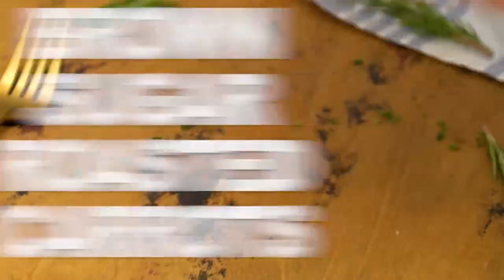How to Make Brown Sugar Roasted Carrots - Sweet and Savory Meals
Learn how to make Roasted Carrots - a quick, tasty, and healthier side dish that is sweet and tender using only a few ingredients you already have in your pantry!
⬇️⬇️⬇️ RECIPE BELOW  ⬇️⬇️⬇️

INGREDIENTS FOR ROASTED CARROTS RECIPE:

2-3 pounds  carrots  (washed, peeled and sliced diagonally into 2-inch pieces)

GLAZE:

2 tablespoons  olive oil
4 tablespoons  butter  (melted)
2 tablespoons  pure maple syrup  (or honey)
3 tablespoons  light brown sugar
1/4 teaspoon  paprika
1/2 teaspoon  garlic powder
1 teaspoon  kosher salt
1/4 teaspoon  cracked black pepper

GARNISH:

Chopped parsley

Mail:
Sweet and Savory Meals
1715 US Highway 46
Suite 414